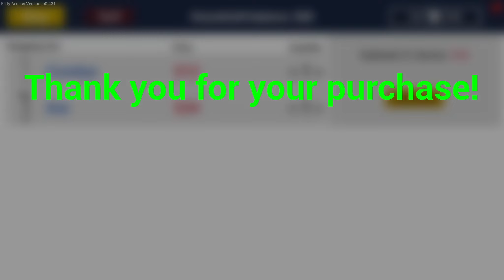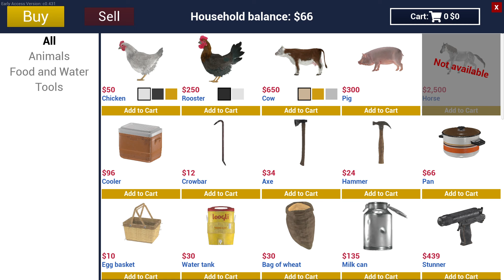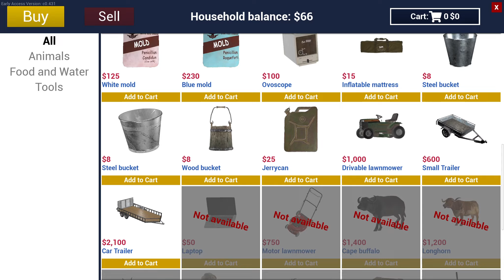Ranch Simulator | pt. 1 | Reservoir Hogs